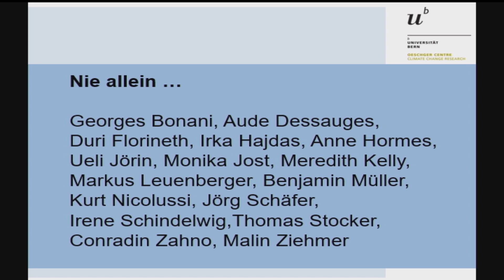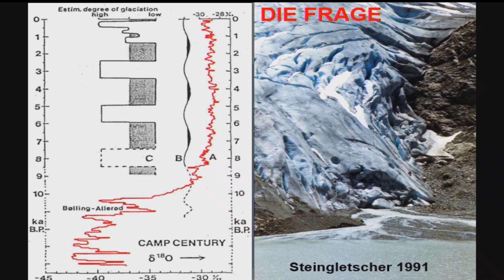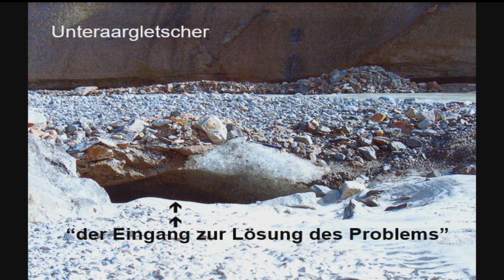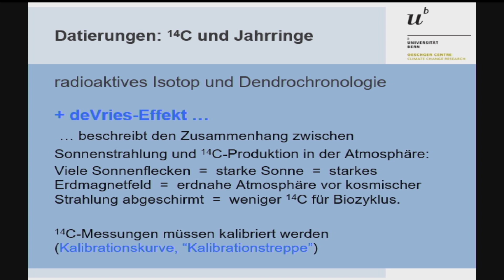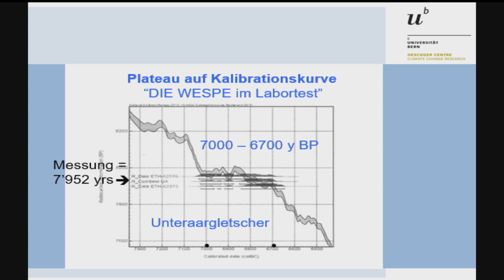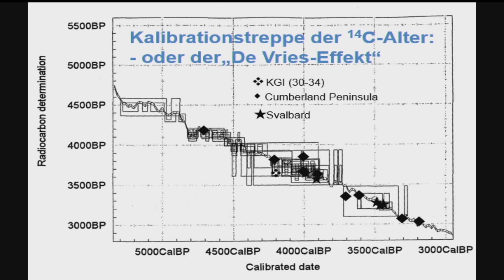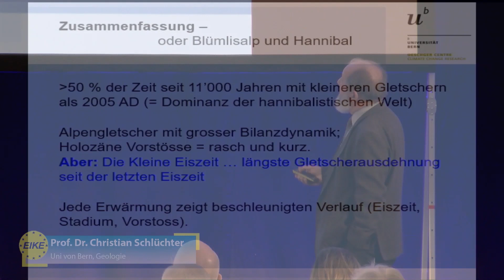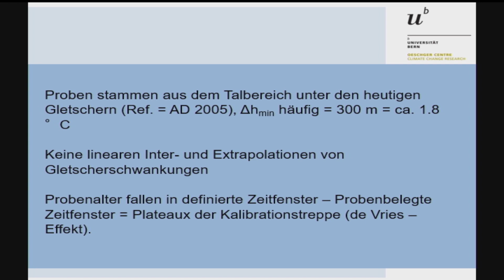Christian Schlüchter - Klimawandel und Gletscherschmelze in den Alpen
13. Internationale EIKE-Klima- und Energiekonferenz (IKEK-13) am 22. und 23. November 2019 in München.
Professor Schlüchter ist Professor emeritus von der Universität Bern und trug ähnlich wie unser Referent Prof. Patzelt letztes Jahr zahlreiche Beweise dafür zusammen, daß die heutigen Gletscher in früheren Jahrtausenden bereits wesentlich kleiner waren.

Der Referent berichtet von Torf- und Holzfunden aus Gletschertoren; Öffnungen, aus denen druckbedingt verflüssigtes Wasser dringt, welches vor Jahrtausenden höher am Berg eingeschlossene Pflanzenteile nach unten an den Zehrungsbereich spült.
Insgesamt hätten Forscher etwa 3.500 Holzfunde in Gletschern oder deren Endmoränen gemacht, was beweise, daß das wandernde Eis in vergangenen Jahrtausenden wesentlich höher als heute stehende Bäume niederwalzte und mitführte. Die Hölzer seien auf typische Weise deformiert und gehobelt. Die Gletscherkraft habe Steinchen teils zehn Zentimeter tief ins Holz getrieben.